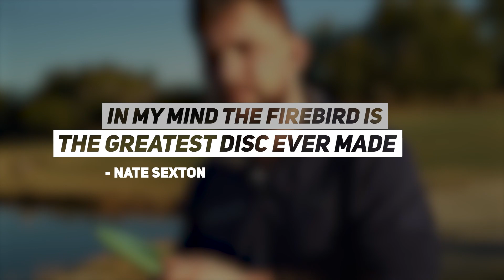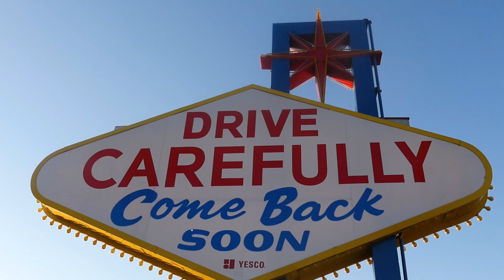2021 Las Vegas Challenge | R3, F9 | Gurthie, Calvin, Wysocki, Conrad | UNPLUGGED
NO COMMENTARY

Thank you for tuning into our first coverage of the 2021 season! We are at the Disc Golf Pro Tour opening event the Las Vegas Challenge. We will be covering MPO chase card all weekend!

Card: James Conrad, Ricky Wysocki, Clint Calvin, Garrett Gurthie

CHAPTERS
00:00 INTRO
01:05 HOLE 1
04:40 HOLE 2
09:02 HOLE 3
12:03 HOLE 4
14:12 HOLE 5
18:25 HOLE 6
21:57 HOLE 7
24:44 HOLE 8
28:13 HOLE 9
32:27 OUTRO